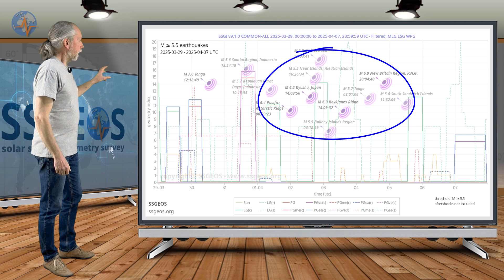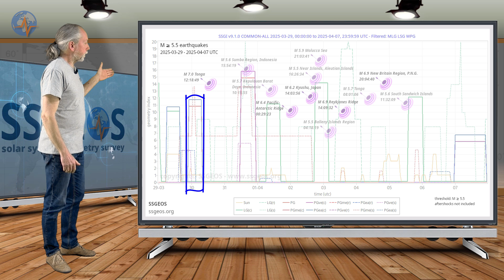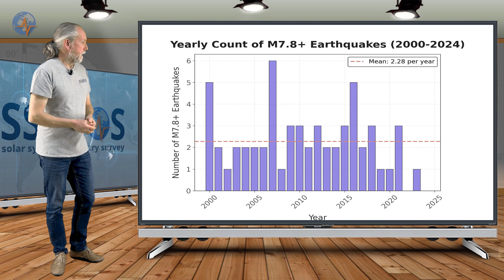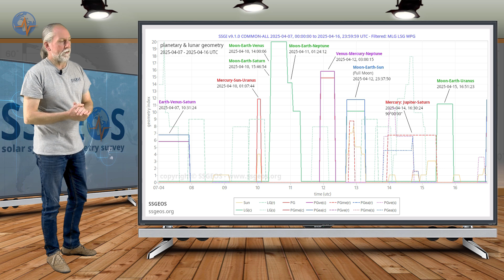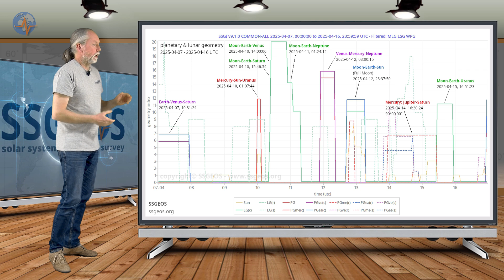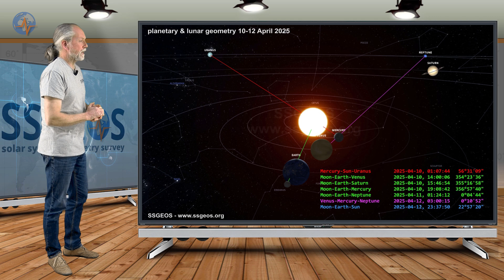Mercury-Venus Edge Case and Full Moon